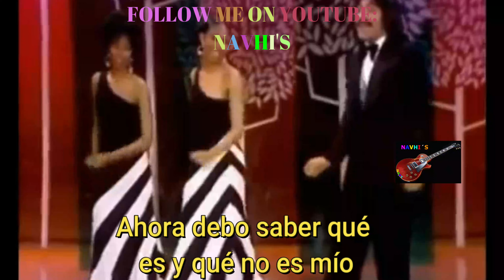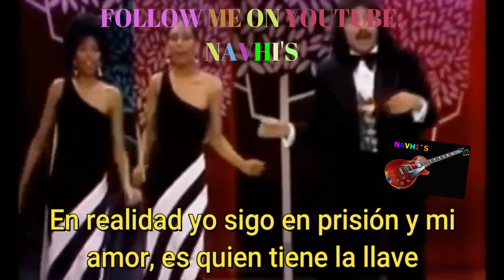DAWN & TONY ORLANDO - TIE A YELLOW RIBBON ROUND THE OLE OAK TREE- SUBTITULADO EN ESPAÑOL - NAVHI’S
AMARRA UN LISTÓN AMARILLO AL VIEJO ROBLE DAWN Y TONY ORLANDO SUBTITULADO POR NAVHI'S